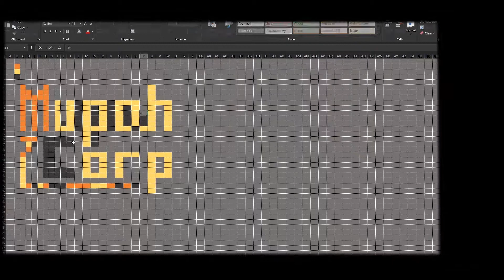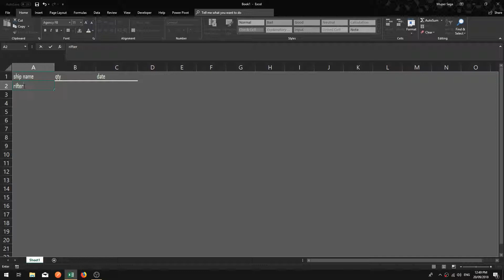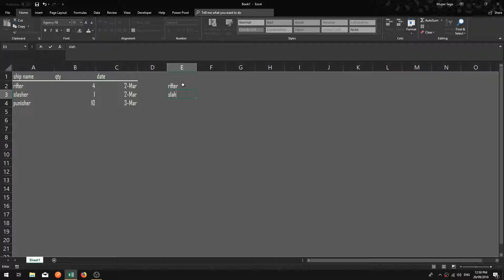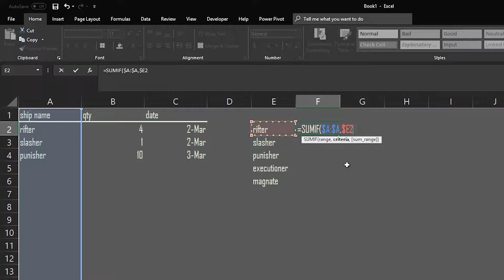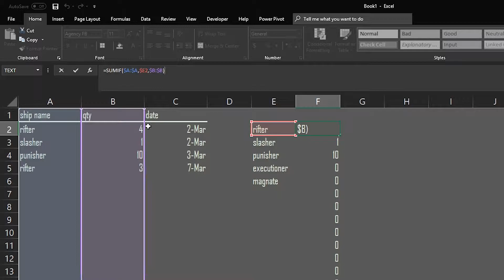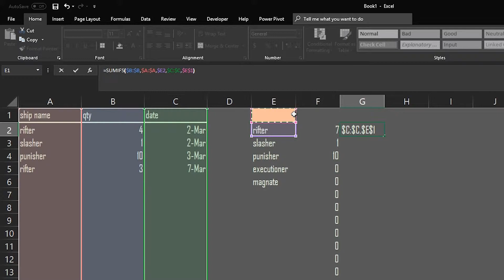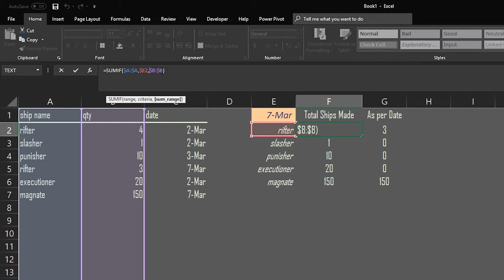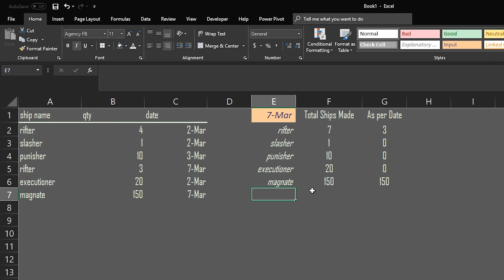=SUMIF, how do YOU do-do? EXCELFORMULA HOW-TO SERIES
Hi all, in this video we look at what the =SUMIF function is used for and how you can use it in your spreadsheets breaking down it's arguments and application.